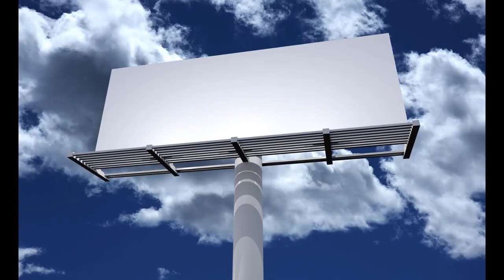1995 Quebec referendum Wikipedia Article Audio